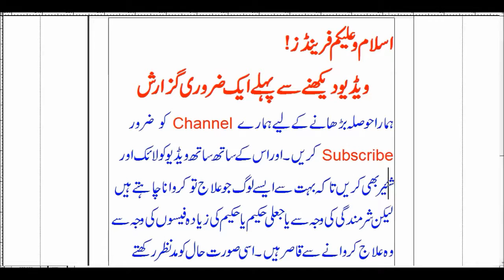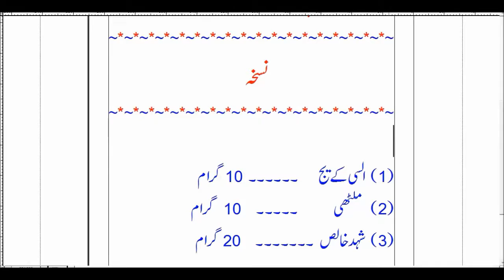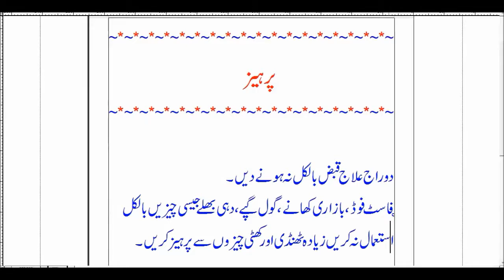Dama aur Balghami khansi ka fori ilaj | Khansi ka ilaj in urdu |Asthma Treatment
کھانسی اور دمہ کا علاج
ہر طرح کی کھانسی کا علاج
This Channel is all about Health tips for man and woman.